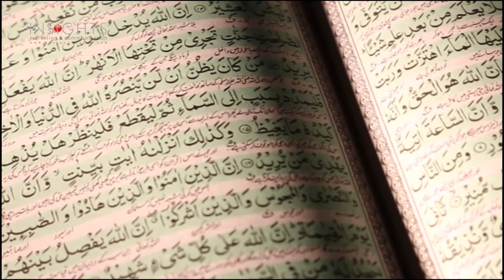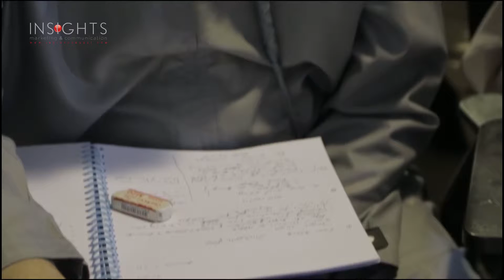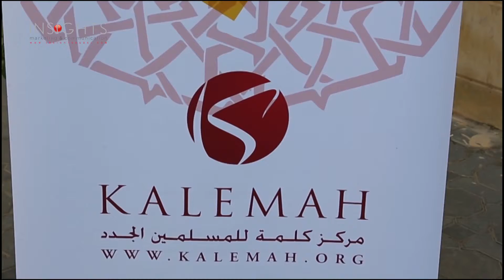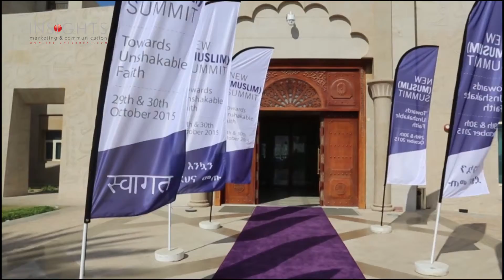KALEMA CENTER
Every MINUTE 72 hours of Video is uploaded to youtube. We all love watching vidoes, so do our customers.We at Insights make videos for Businesses. Your business needs a video, too. Well, you can afford one, JUST. . We produce videos for Businesses in Dubai.